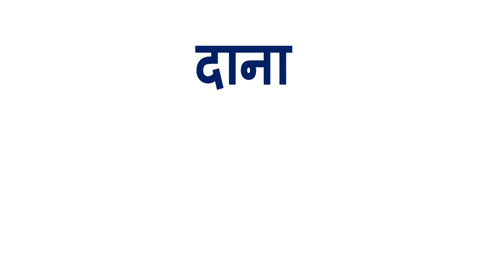मेमना को इंग्लिश में क्या कहते हैं | Memana in English